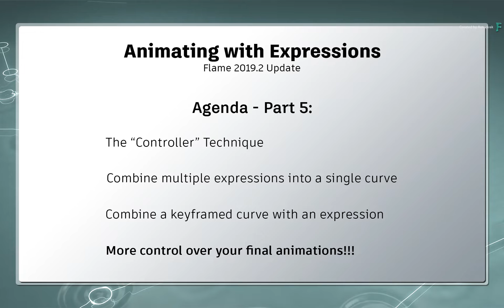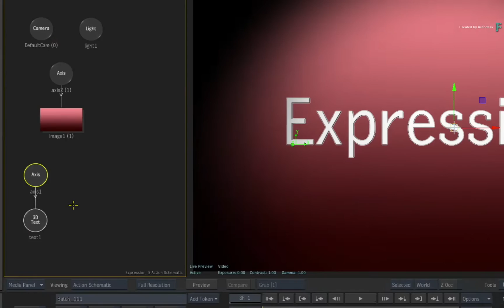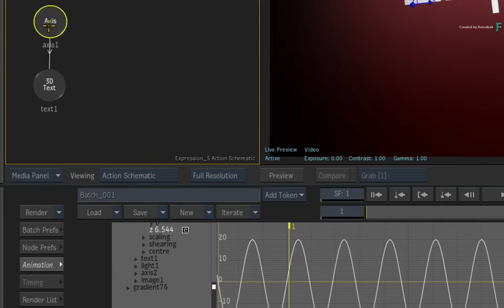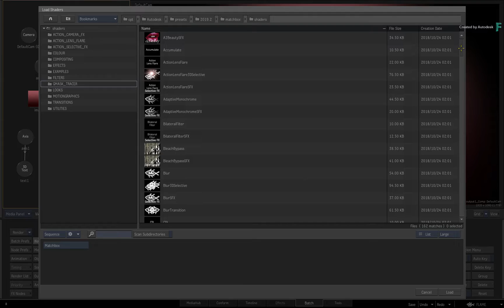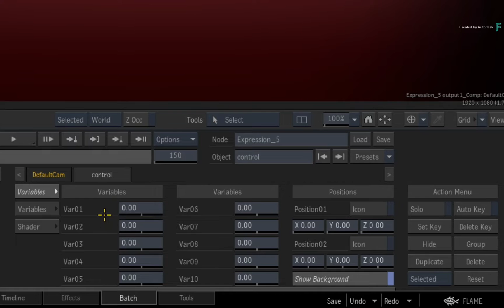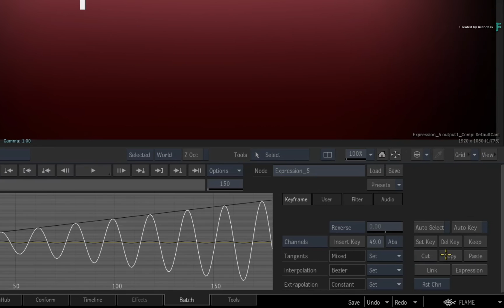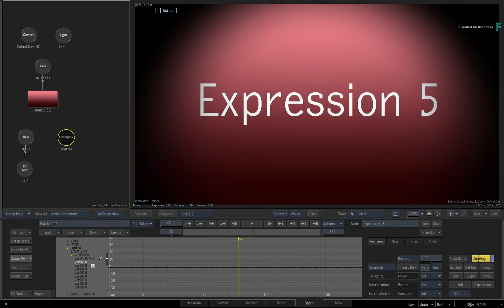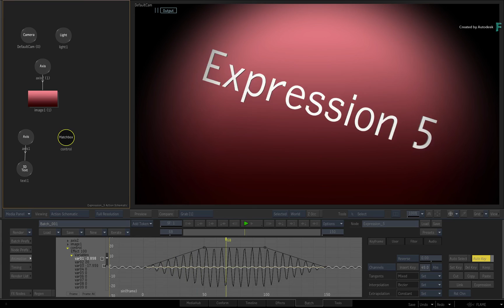Animating with Expressions - P5 - Combining Multiple Expressions - Flame 2019.2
Level: Intermediate
Recorded in: Autodesk Flame 2019.2 Update

In a previous video of the Expressions 101 series (part 2), you learnt about the animation channel hierarchy and this enabled you to drive the animation of one object off another.

This was referred to as the "Controller" Technique.

In part 5 of the Expressions 101 series, you are going to take this technique one step further and combine multiple animation curves into a single curve that will than drive your primary animation.

This is possible through combining multiple expression curves or even combining an expression with a key-framed animation.

There are plenty cases where you would use this.

For example, controlling the height of a bouncing ball, Controlling the intensity of a camera shake or perhaps controlling the randomness of an object in a motion graphic.